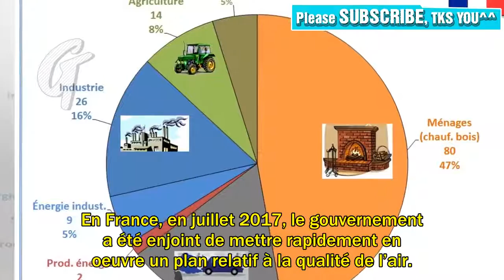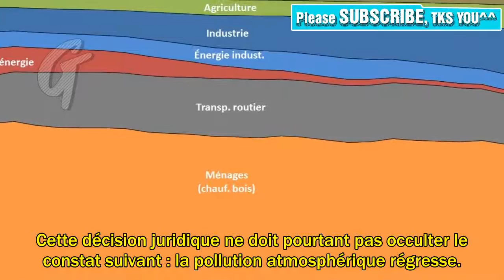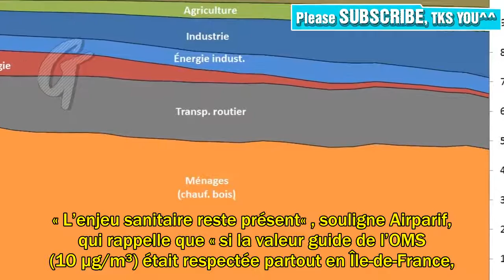La qualité de l'air en France: le meilleur mais les efforts à poursuivre | Recette végétarienne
Contrairement à ce que l’on pourrait penser, la qualité de l’air en France s’améliore. Pour le gouvernement, il reste cependant des efforts à faire, notamment pour ramener les concentrations de dioxyde d’azote et de particules fines sous les valeurs limites autorisées. Nette amélioration de la qualité de l’air en Île-de-France La lutte contre la pollution de l’air qui, selon les chiffres de l’OMS, a provoqué 7 millions de décès prématurés dans le monde en 2012, est devenue un enjeu sanitaire et environnemental. En France, en juillet 2017, le gouvernement a été enjoint de mettre rapidement en oeuvre un plan relatif à la qualité de l’air. Cette décision juridique ne doit pourtant pas occulter ...